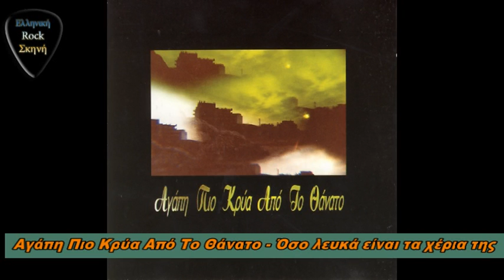Αγάπη Πιο Κρύα Από Το Θάνατο - Όσο λευκά είναι τα χέρια της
Μουσική - Στίχοι: Αγάπη πιο κρύα από το θάνατο
LP:"Αγάπη πιο κρύα από το θάνατο" (WIPE OUT RECORDS 1997)

Η ψυχή μου είναι τόσο μαύρη
όσο λευκά είναι τα χέρια της...